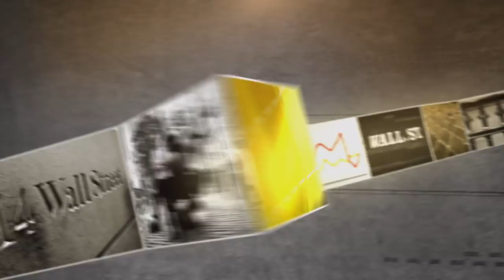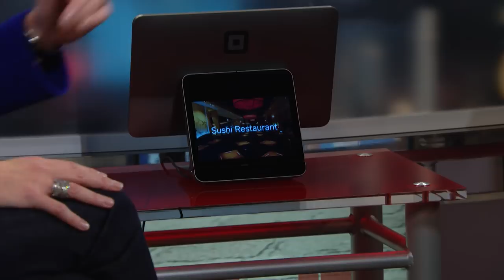Square CFO Sarah Friar: Testing Bitcoin | Mad Money | CNBC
Looking for Wall Street’s newest bitcoin play? It may come from a stock you already know! Don’t miss Jim Cramer’s exclusive with Square after news that it jumped on the bitcoin bandwagon.